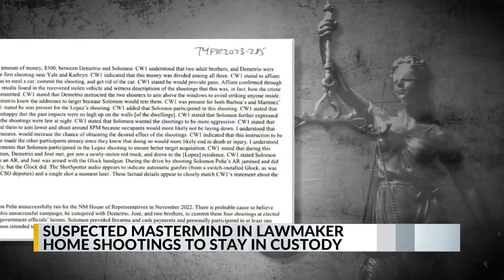Judge: Solomon Peña to stay behind bars through trial